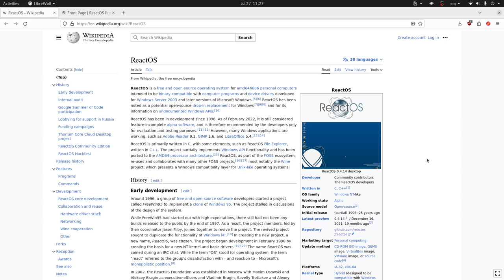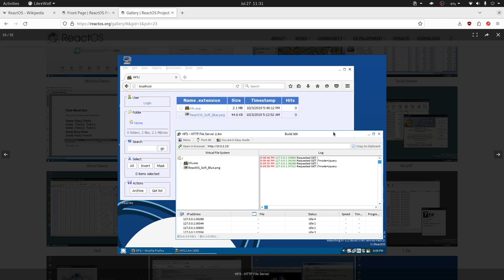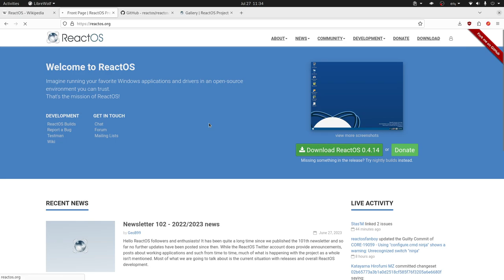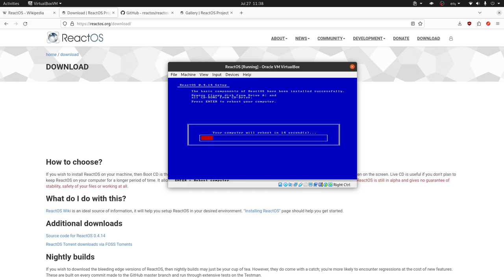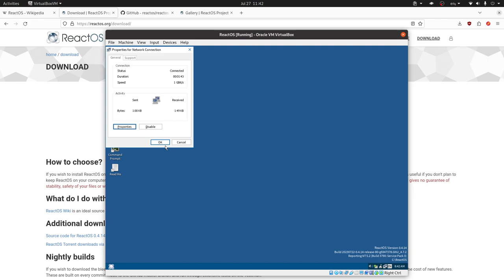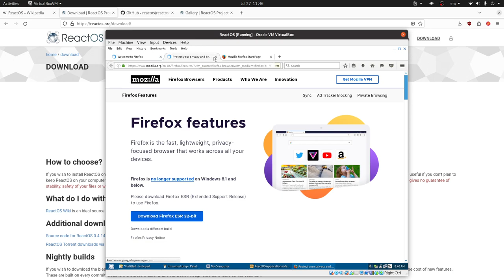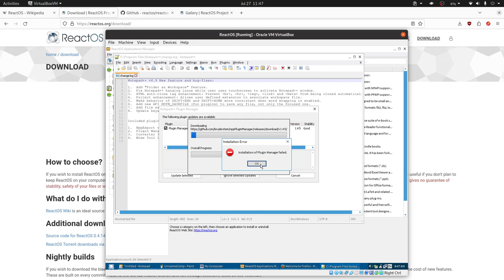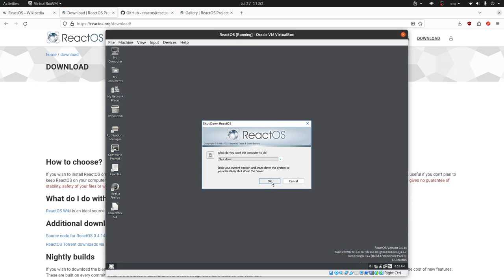ReactOS similar a Windows pero Libre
ReactOS es un sistema operativo gratuito y de código abierto para computadoras personales amd64 / i686 destinado a ser compatible binariamente con Windows Server 2003 y versiones posteriores de Microsoft Windows.  Se considera un posible reemplazo directo, de código abierto, para Windows.

En este video hacemos un análisis e instalación.